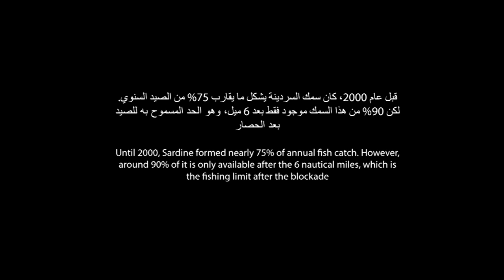Life in Gaza: Fishermen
Fahd Bakr (39 years) is a fisherman from Gaza. This has been his profession for the last 28 years. Since 2007, the economic situation in Gaza gradually deteriorated affecting all sectors including fishing. Since then, fishermen have been facing several challenges that affected the income of their families and assistants. Among those challenges the reduction of fishing area up to 6 nautical miles only and the lack of fuel to operate the boats, which affected the variety and the quantity of fish he catches every day.